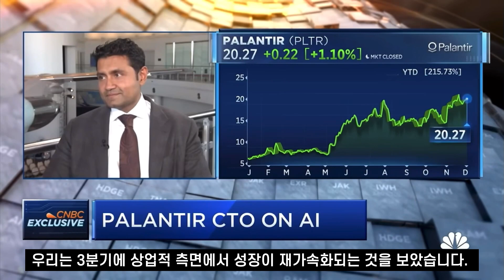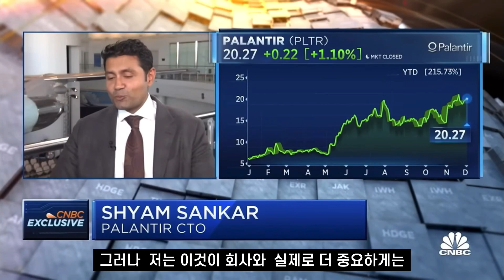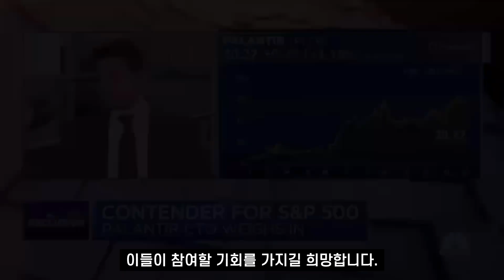Palantir CTO Shyam Sankar가 지정된 정치적 긴장, 인공 지능 및 정부 웹 서비스에 대해 이야기합니다. 2023. 12. 1.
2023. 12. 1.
Palantir의 최고 기술 책임자인 Shyam Sankar가 'Closing Bell Overtime'에 참여하여 군사 분쟁에서의 역할, 인공 지능 구현, 정부 웹 서비스 사업 등에 대해 이야기합니다.